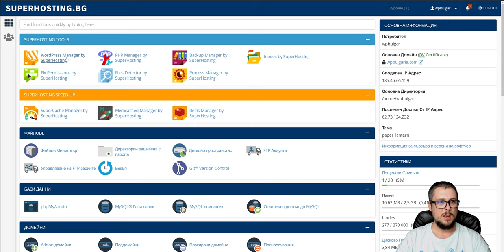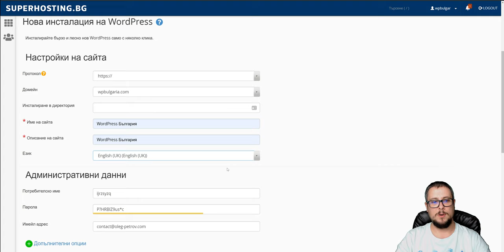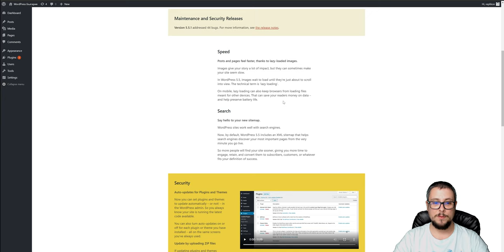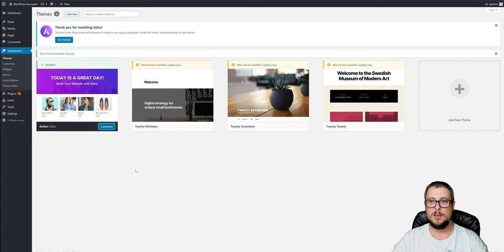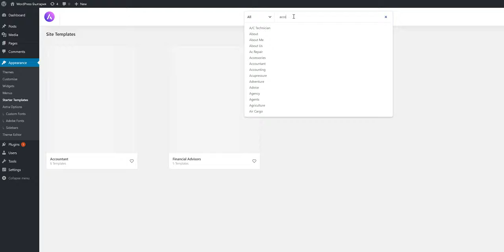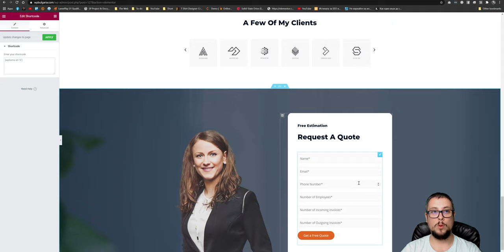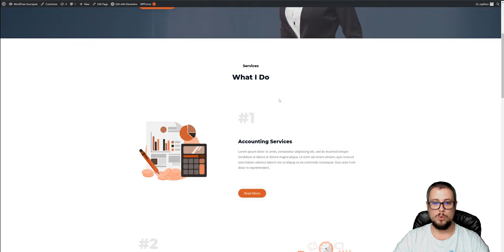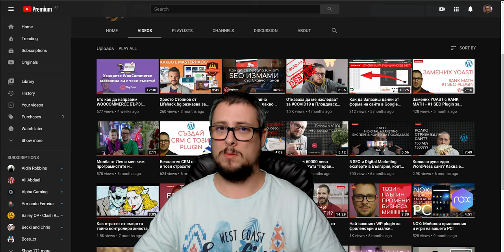Как се прави WordPress сайт с ТОП безплатна тема и супер дизайн!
В това видео ще инсталирам WordPress и най-добрата безплатна WP тема - Astra. За 15 минути ще създам сайт, който може да представи добре вас и вашия бизнес.